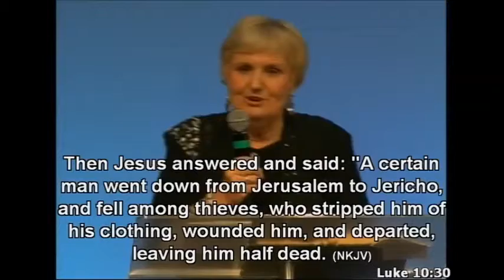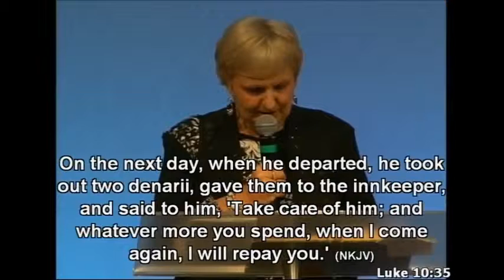Good Samaritan - Joy Connell (16 Sept 2012)